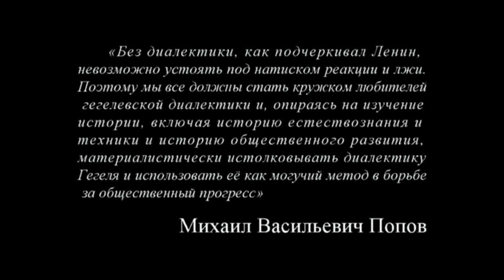Кружок диалектики (2015-2016) - 07. «Мера»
Занятие кружка любителей гегелевской диалектики (руководитель - доктор философских наук М.В.Попов) по теме «Мера», состоявшееся 2 февраля 2016 г., было посвящено качественному, положенному в простом определении и как тождественное с определенным количеством.